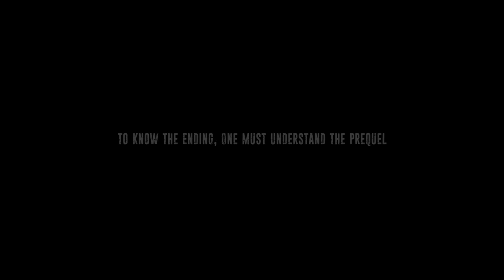Matthew Luppino - Waves ft. Mr. Probz (prod. tunnA Beatz) [Official Music Video]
"To Know The Ending One Must Understand The Prequel"

Written, Recorded, Mixed and Mastered by: Matthew Luppino
Produced by: tunnA Beatz
Hook By: Mr. Probz

Starring: Matthew Luppino and Laura Luppino

Directed By: Matthew Luppino
Director Of Photography: Matthew Luppino

Camera Operators:
Matthew Luppino
Laura Luppino
Kim Luppino

Edited By: Matthew Luppino
Visual Effects By: Matthew Luppino

Special Thanks To:
Laura Luppino
Kim Luppino

Official Lyrics:
Waves

1st Verse:

You've made me a better artist
But the pictures I've painted have made me heartless
Took my craft to the limit so that I could capture and harness
Now I'm the farthest
I've ever been from being me
Can't look myself in the mirror and envision where I want to be

Damn
I don't recognize who I am
Maybe it's masked behind all the work that I just keep creatin'
Sedatin'
My mind from fading
Away to black
That's why 50 songs later, I'm still writing the same old track

This shit used to be healing
Then, one day I lost that feeling
The urge to write wasn't so appealing
Tragically trapping my thoughts under this ceiling

Couldn't raise the bar, no way to raise this roof
Feeling so Claustrophobic in this booth
Now trying to prove
To myself I can do
What I set my mind to

Emotionally distressed
Lonely and depressed
Just getting this demon off my chest

Hook:
I'm slowly drifting away (drifting away)
Wave after wave, wave after wave
I'm slowly drifting (drifting away)
And it feels like I'm drowning
Pulling against the stream

2nd Verse:

Feeling emotional, the colours blended all the same
50 shades of shame
Colours wash away in the morning rain
Smeared and faded colours of emotional pain

God, where do I belong?
I’m trying to do right but I still do the wrong
Yeah, I guess I still write my feelings in this song
But those feelings seem to remain after all those memories that have gone

Maybe feeling emotional is just part of growing up
And maybe hitting rock bottom is part of going up

You left me stranded, lovesick on your potion
I left my heart out in the open
Only hoping
That I wouldn’t drown in the ocean
My brain lost in an hour glass playing in slow motion
Still trapped in this glass case of emotion

I’m telling myself to smile, but I’m still frowning
Because missing you comes in waves, and tonight I’m drowning

Timeless
Luppo Studios Productions Inc.